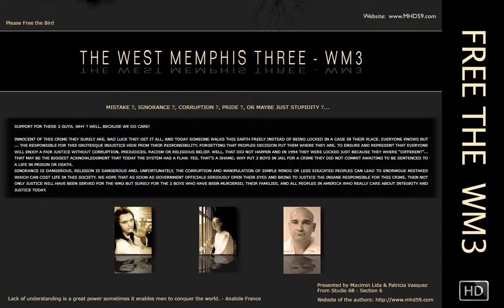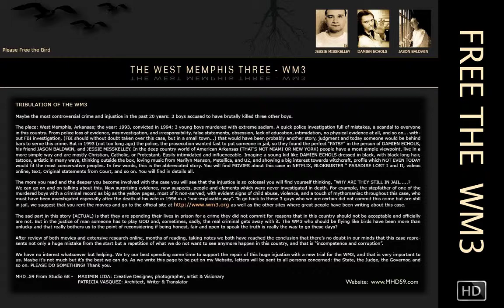HD Wallpaper Sample III WM3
HD Graphic Design - Wallpaper WM3